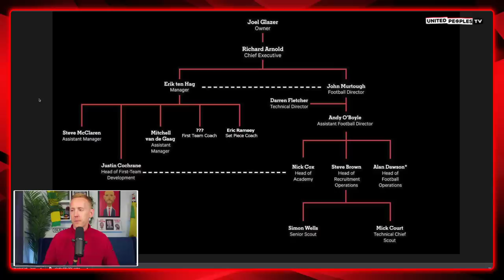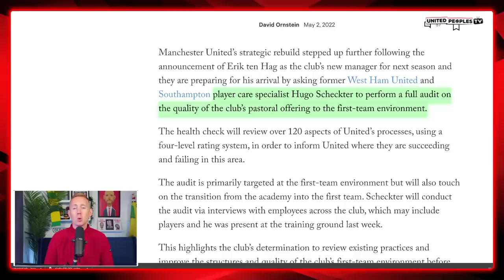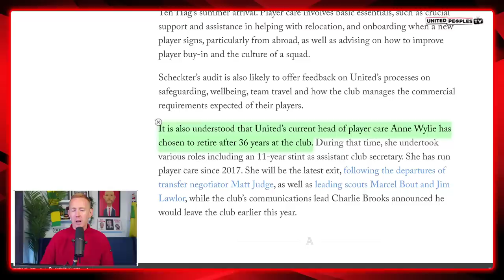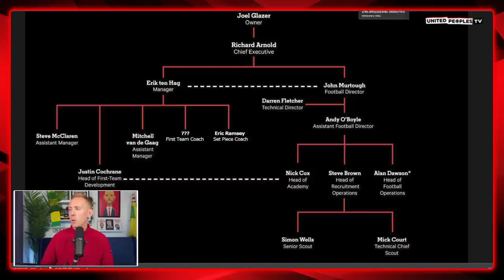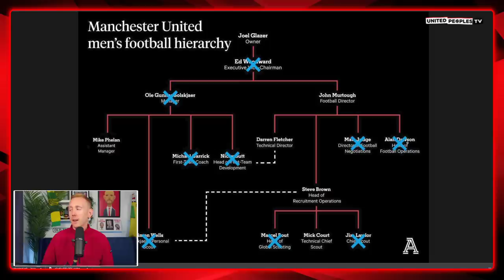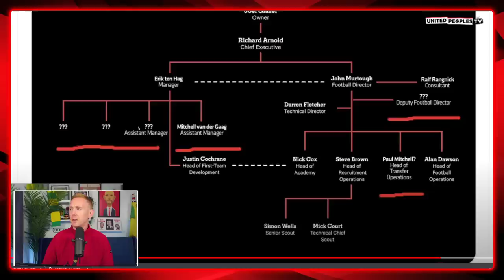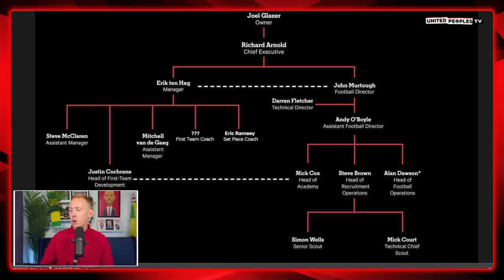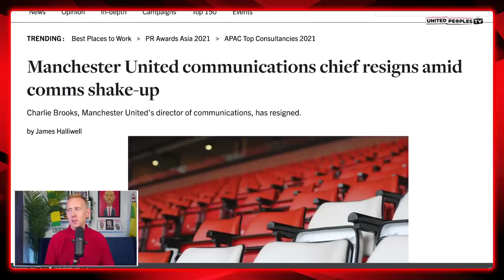Every Man Utd Change Explained | NEW Full Club Structure Rebuild Updated | Erik Ten Hag’s Era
Here is every Manchester United change explained from the appointment of Andy O'Boyle to the sacking of Jim Lawlor and Marcel Bout and exactly what it means for Man United. It's so important that United fans fully understand the changes that have happened, so hopefully this video can help bring you completely up to date with these changes and why it is very much a good thing for United.